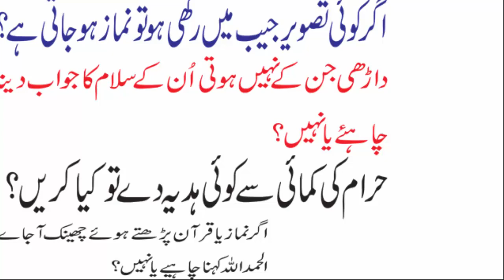Maulana Makki al Hijazi Sawal Jawab Session-Islamic Videos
Is channel main daily Sawal jawab ki videos dekh sakain gy aur islamic videos hongi.agr ap main sy kisi ko bhi koi problem ho deeni masla pochna ho tu ap hamain comment kr sakty hain apka naam show nahi kia jaye ga.Is channel main apko jo bhi deni masla btaya jaye ga wo Quran aur Ahadess k mutabiq btaya jaye ga.

Kisi bhi Wazifa ka 100% result k liye apko 5 waqt ki namaz prhni hogi.Allah k hazoor dua ha k Allah hum sb ki Preshaniyan door farmaye aur hamaraye gunah maf kr day.

Ap hamari video ko ziyada sy ziyada Like aur Share krain ta k baqi sb Muslims ka faida ho saky.Is Channel main apko daily basis pr islamic videos,Latest islamic baya,Bayan videos,aur bohot si achi islamic videos milain gi ap sy dobara guzarish hai k channel ko Subscribe bhi kr lain aur Video ko Like aur Share bhi kr dia krain.

● Note : All ©Copyrights  Are Reserved By This Channel. If Any One Will Try To Use Our Content Then They Will Face a Strike In That Case.

We Need Your Support. We Would Love To Hear From You.